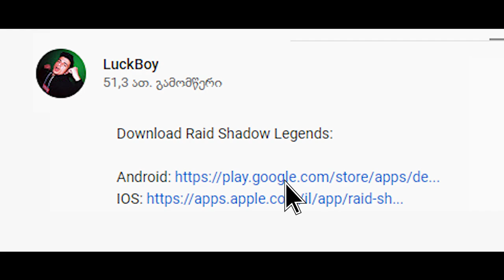24-საათიანი ჩელენჯი გვირაბში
გადმოიწერეთ Raid: Shadow Legends უფასოდ!!!👇
გადადი მითითებულ ლინკზე და მიიღე 50K💰ვერცხლის მონეტა!🔥DOWNLOAD FREE🔥

● სოციალური ქსელები